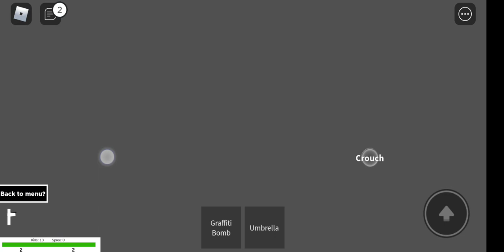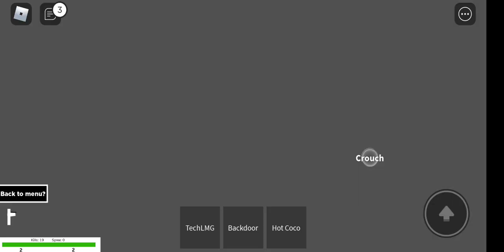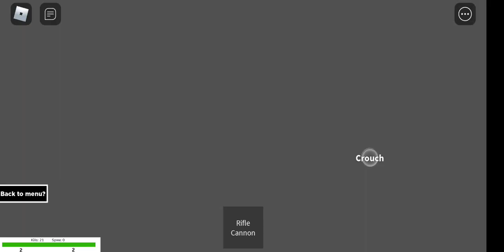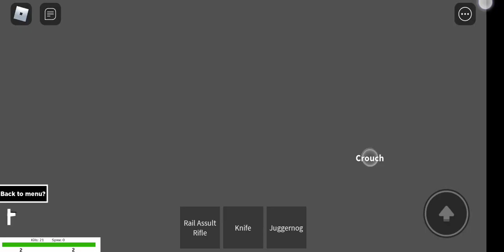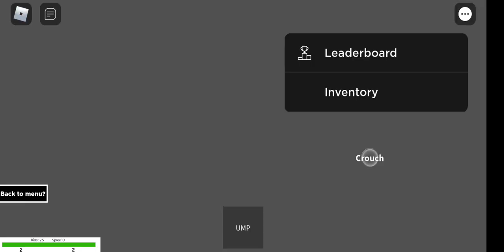[play pvp map friend]#1 pvp gun